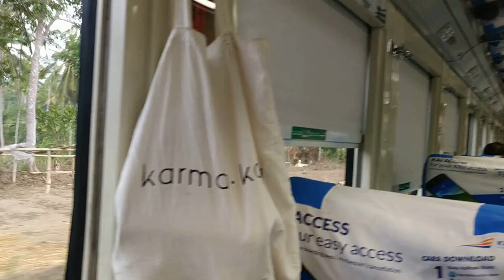Кругосветка. Часть 86: Вулканы Явы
Подъем на вулкан Бромо, спуск в кратер вулкана Иджен, самый крутой рассвет в моей жизни, добытчики серы, синее пламя и другие крутые шутки. А еще немного Бали и Куала-Лумпура.